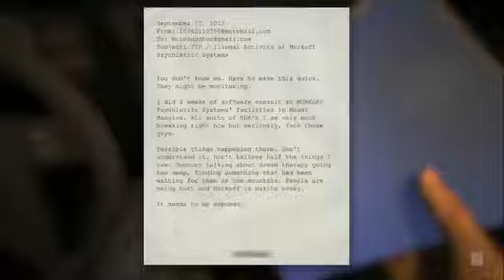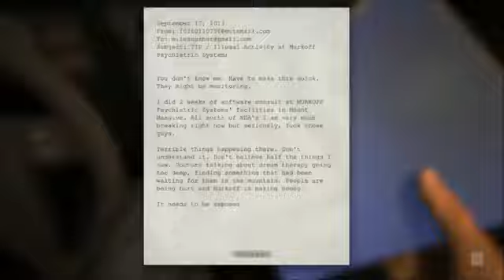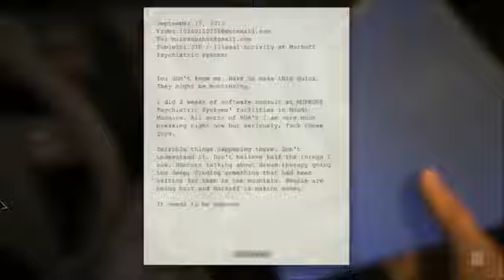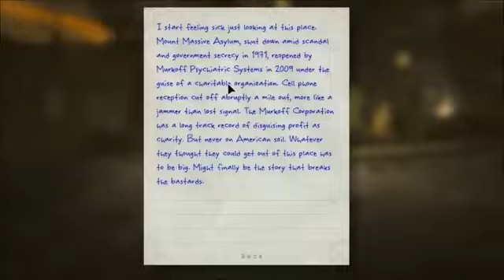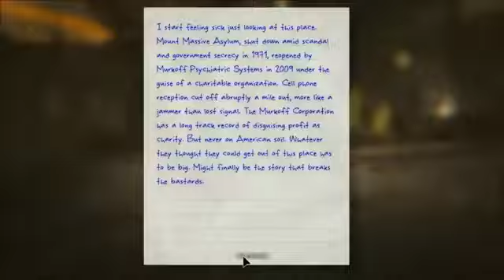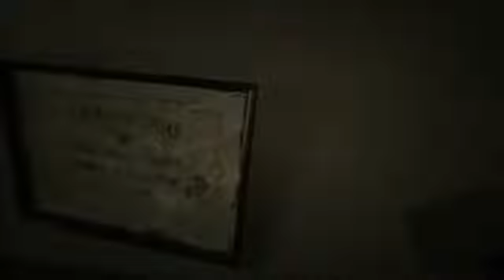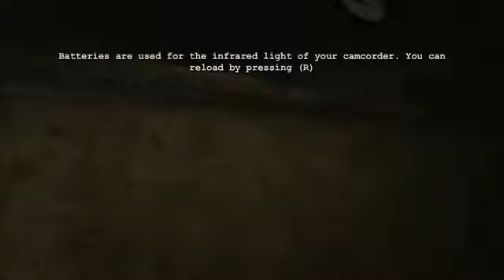My first time playing Outlast